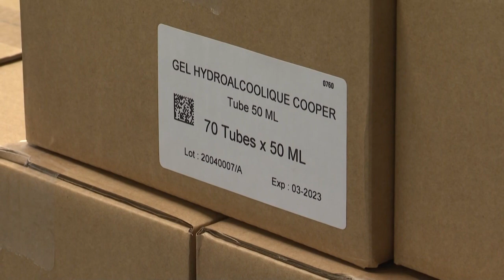Coronavirus: les fournisseur de gel hydroalcoolique mettent les bouchées doubles | AFP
Face à la pénurie, le groupe Cooper, premier fournisseur des pharmacies françaises en gel hydroalcoolique, multiplie sa production par neuf. Le laboratoire français a reçu un don de 70.000 litres d'alcool de la part du géant des spiritueux Pernod-Ricard.